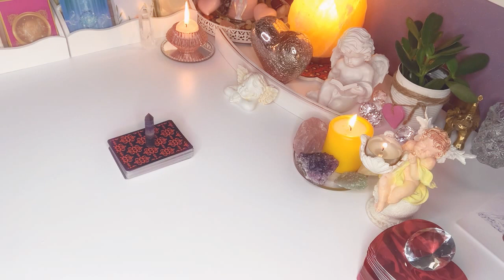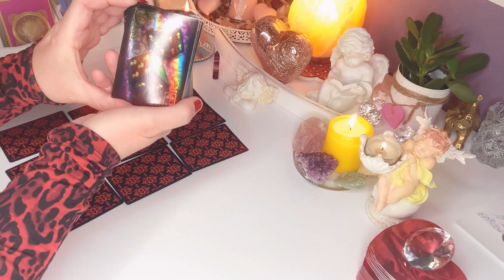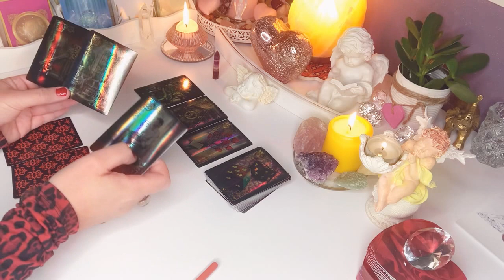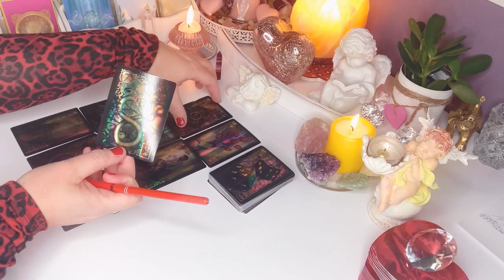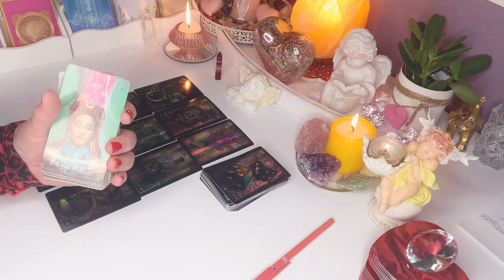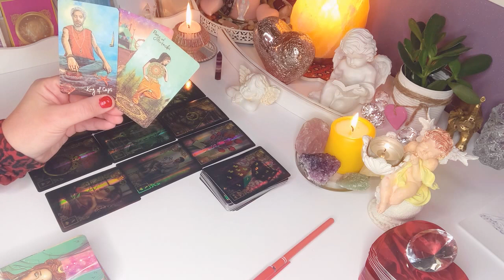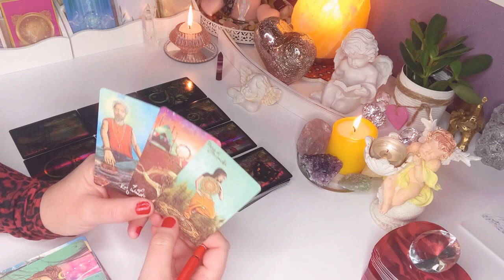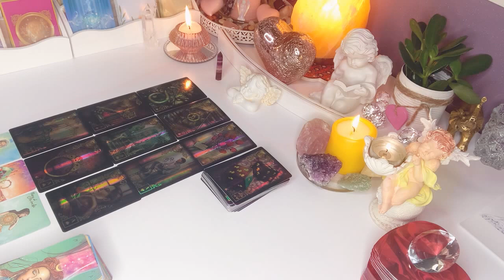❤️Orakel milosci❤️wybierz talie, 2#czesc😘CO DALEJ Z WASZA MILOSCIA?❤️Pelnia ksiezyca 26#maj 2021